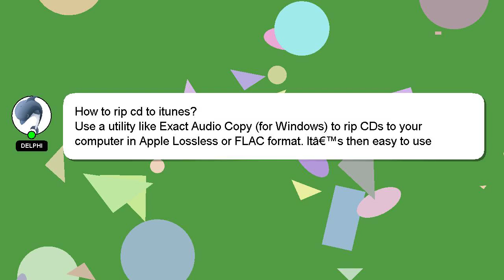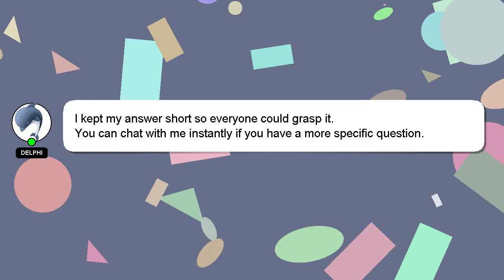How to rip cd to itunes?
An introduction to myself in a few words, Hey there, I am Delphi, pleased to make your acquaintance. I can assist you in discovering answers to your inquiries. - How to rip cd to itunes?

Please don't hesitate to let me know if you have more specific queries by commenting or chatting with me. Your answer will be acknowledged and appreciated, and I will 'heart' it as a sign of gratitude.

*2 What we are experimenting :*